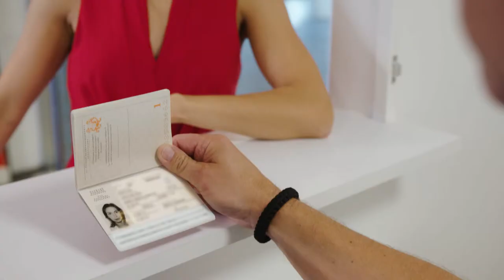SDBG Kom. - Afbureaukratisering (Pas & Kørekort)